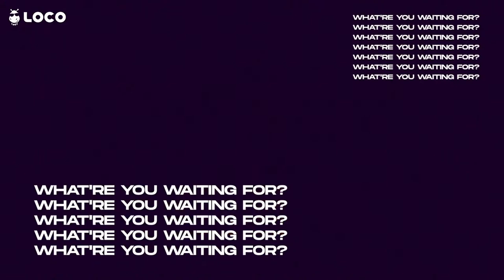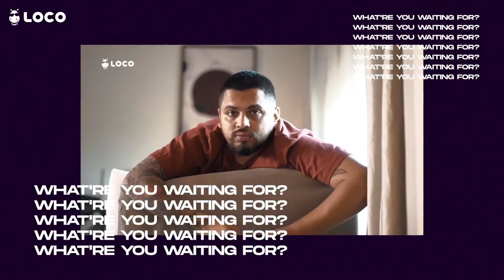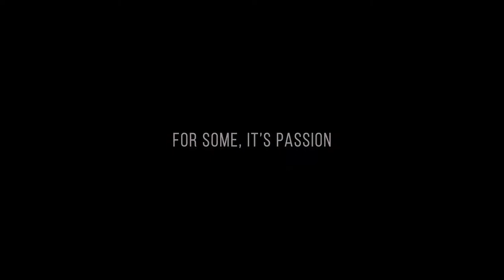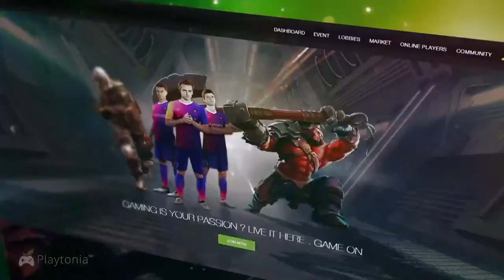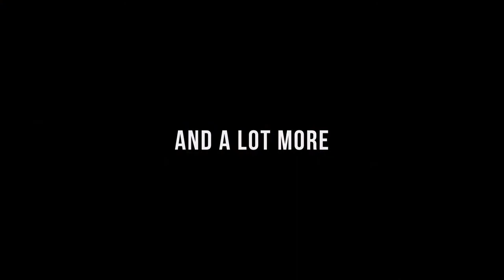Ramadan Gaming Challenge 2023 | NA & LEVANT FINAL - ONYX RAVENS & SKULLS ESPORTS V2 | Valorant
Get LOCO now!

Watch streams on loco and earn Loco gold. You can earn as high as 400 Loco gold per day!

All Gamers and enthusiasts, get ready to watch teams in the MENA Region compete for a Total Prize pool of $2200 USD in a game of Valorant. Watch the invitational qualifiers here to see how this tournament unfolds!

Loco is our Streaming Partner for Ramadan Gaming Challenge 2023.

Loco is a live streaming & esports platform where you can watch top esports tournaments and gaming creators playing. You can even live stream all your favorite games.

Grab some food and enjoy the show!